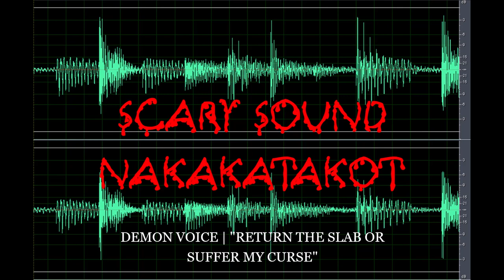Scary Sound | Demon Voice | Return the Slab or Suffer my Curse | Nakakatakot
Do you like a copy of the Scary Sound | Demon Voice | Return the Slab or Suffer my Curse | Nakakatakot clip here for free?